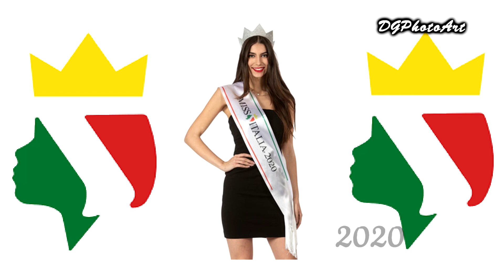Miss Italia L'albo d'oro Saluto Denise Gallo